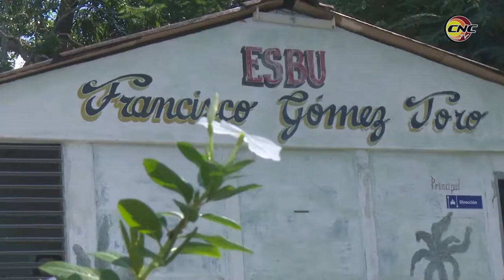Programa educativo beneficia a los cubanos desde edades tempranas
El ejercicio del magisterio por tres décadas, es referente de entrega y consagración para María Guerra. Esta granmense lleva la luz del saber a la Primera Infancia en una zona rural de la ciudad de Bayamo.